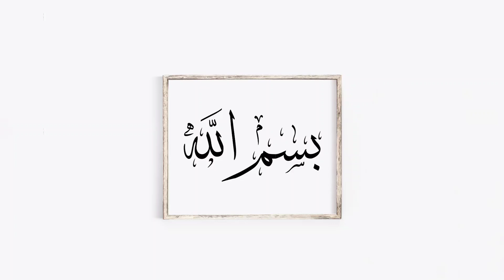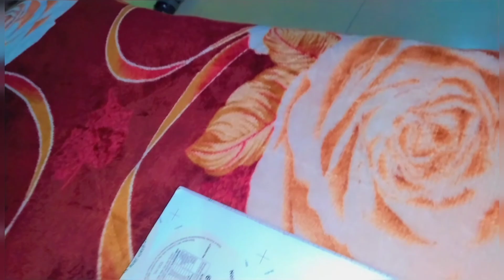Desi style Sy nashta banaya | haniya naraz ho gai@ayesha& haniyavlogs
haisam nay walker Chali